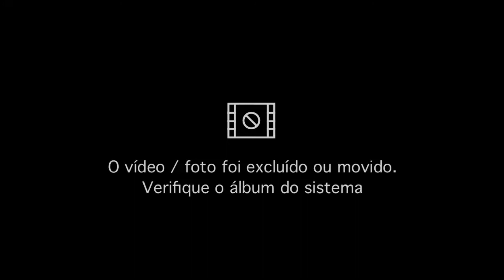tirando lenha de sabiá dentro da Mata aqui do nosso interior(2)